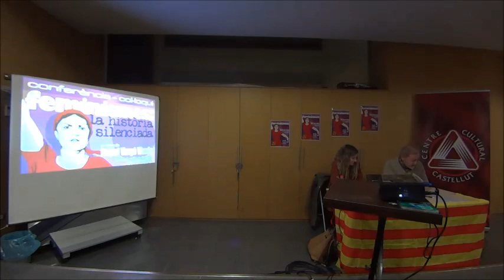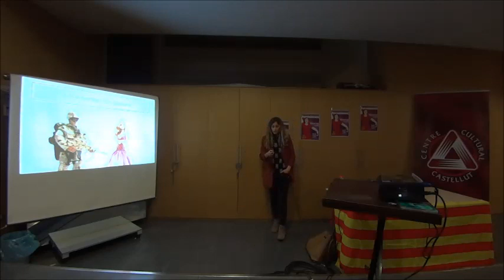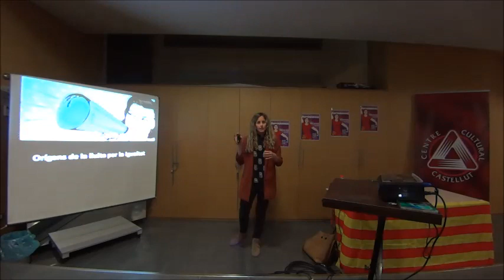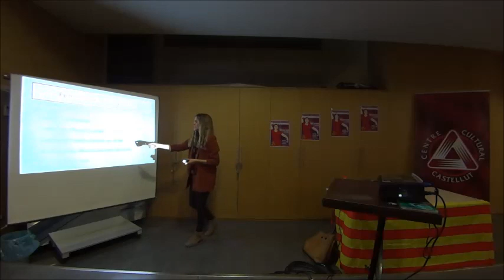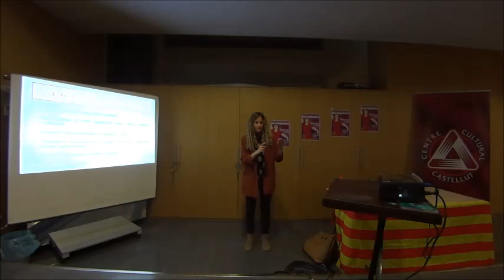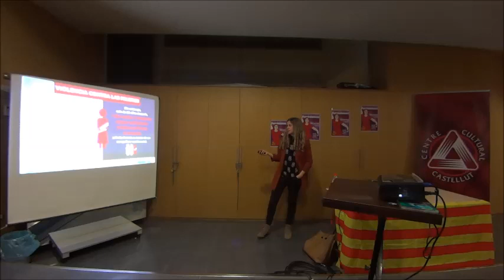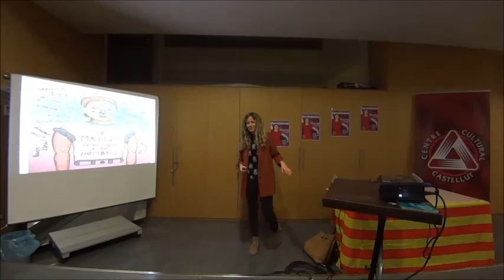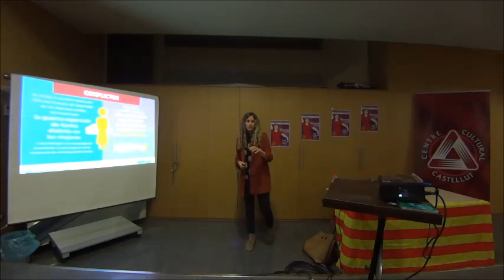Conferència Feminismes La història silenciada a càrrec de Raquel Vanyó Vicedo